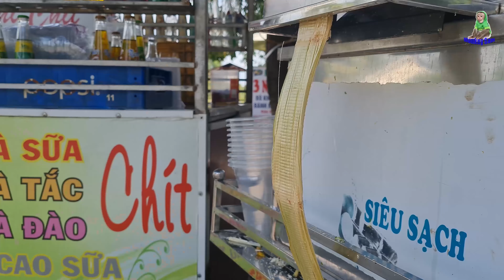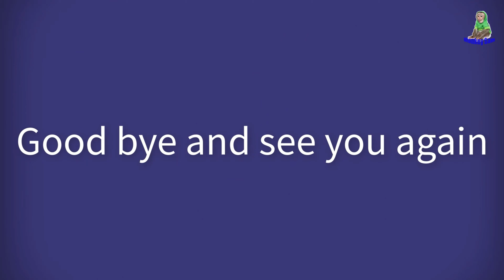monkey baby Sam nice to meet you, sugar cane juice owner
Sam boy is very happy to welcome the owner of the sugarcane juice shop, thank you everyone for coming with sam boy's family to drink sugarcane juice outside.